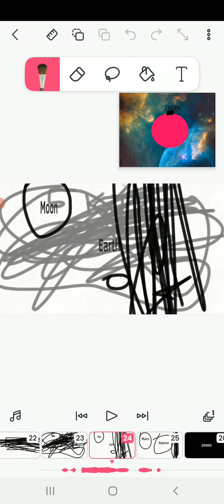Low battery and Overcharge (Fliaclip)